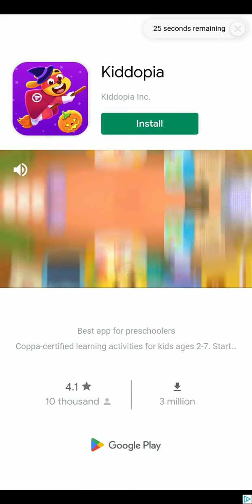Talking Tom: Time Rush *New Game/Gameplay Pt. 1* & [Zack Meyer Vlogs]